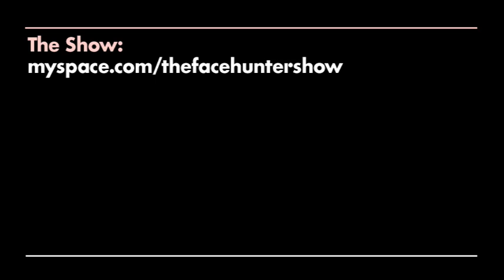The Facehunter Show. Mexico City. Part 2